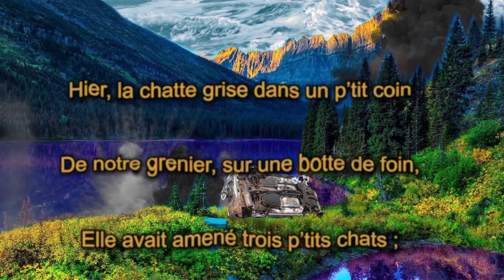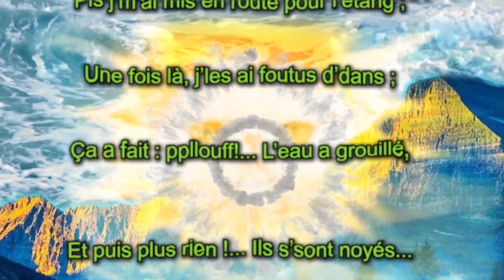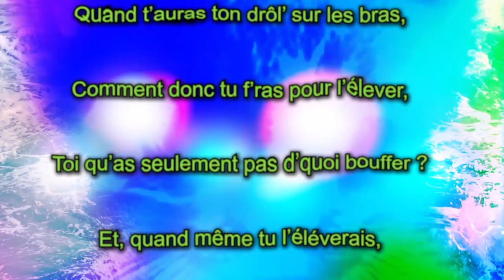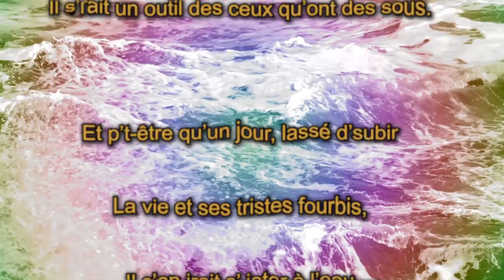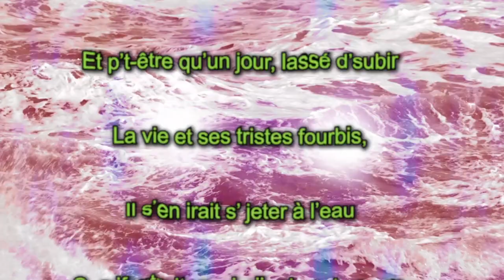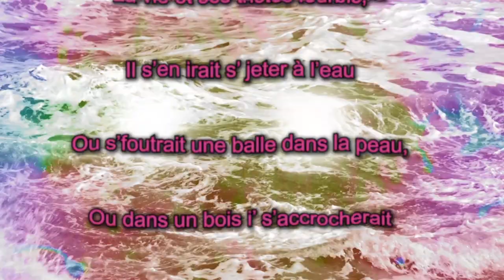LES P'TITS CHATS - POÉSIE COLLECTION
Ce poème de Gaston Couté vous est présenté par Chloé Munich et Vincent Lalanne 😍🐁🍂